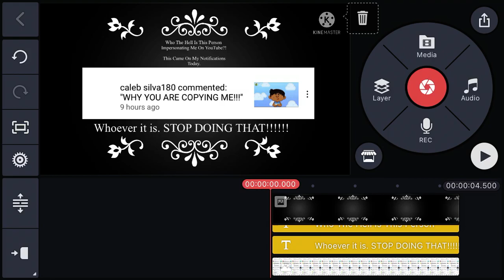Who’s This Guy Impersonating Me?!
I’m not impersonating myself. SOMEONES TRYING TO IMPERSONATE ME!